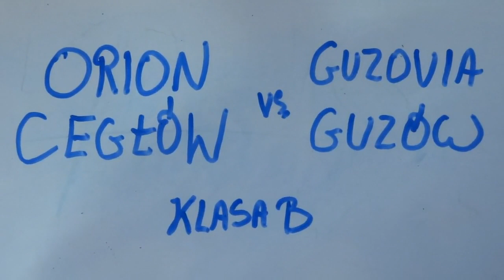Bramki z meczu Orion Cegłów - Guzovia Guzów 2:1.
Orion Cegłów - Guzovia Guzów 2:1
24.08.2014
Klasa B